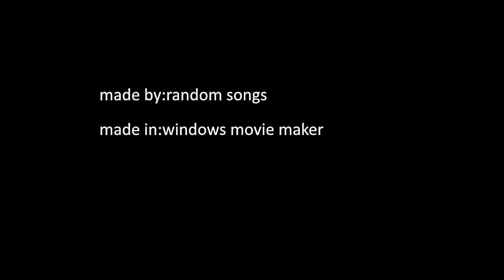Matt Simson Catch & Release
lyrics:
There's a place I go to

where no one knows me

It's not lonely

It's a necessary thing

It's a place I made up

Find out what I'm made of

The nights are stayed up

Counting stars and fighting sleep

Let it wash over me

Ready to loose my feet

Take me on to the place where one reviews life's mistery

Steady on down the line

Lose every sense of time

Take it all in and wake up that small part of me

Day to day I'm blind to see

And find how far

to go

Everybody got their reason

Everybody got their way

We're just catching and releasing

what builds up throughout the day

It gets into your body

And it flows right through your blood

We can tell eachother secrets

and remember how to love

There's a place I'm going

no one knows me

If I breathe real slowly

let it out and let it in

They can be terrifying

to be slowly dying

Also clarifying

the end where we begin

So let it wash over me

I'm ready to loose my feet

to go

And it gets into your body